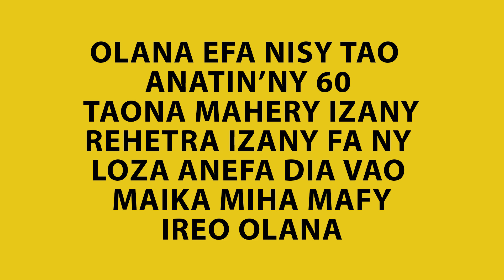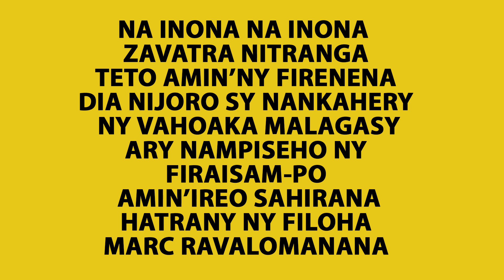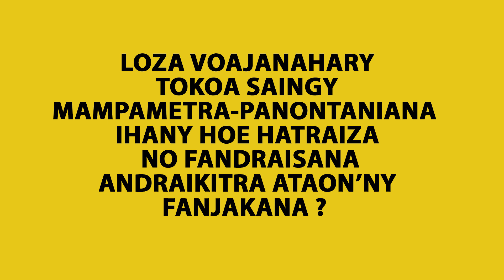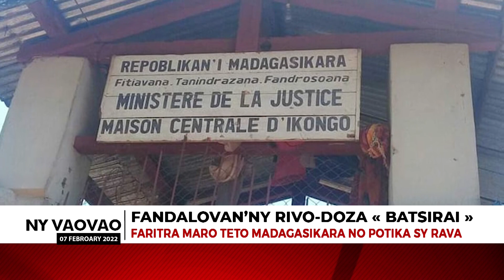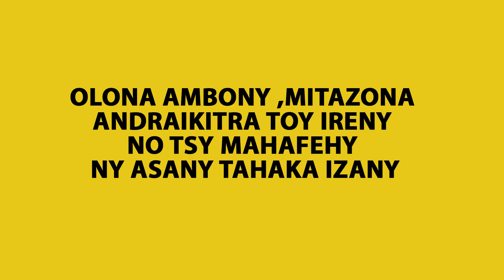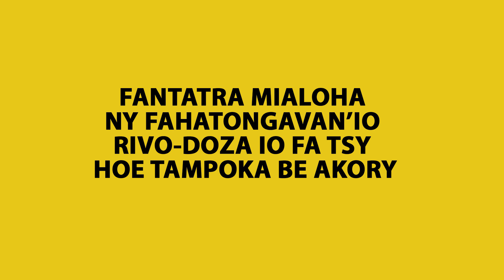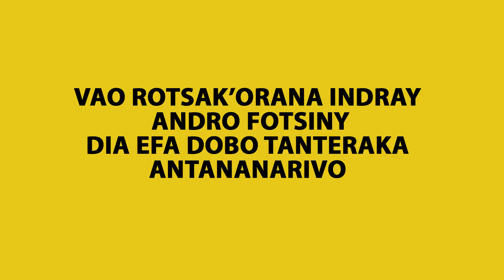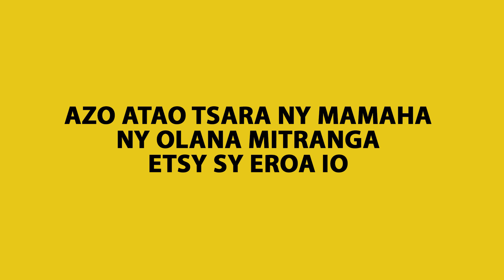08 02 2022 AHOANA MARINA, TENA MAHAFANTATRA NY ANDRAIKINY VE NY MPITONDRA?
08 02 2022 AHOANA MARINA, TENA MAHAFANTATRA NY ANDRAIKINY VE NY MPITONDRA?